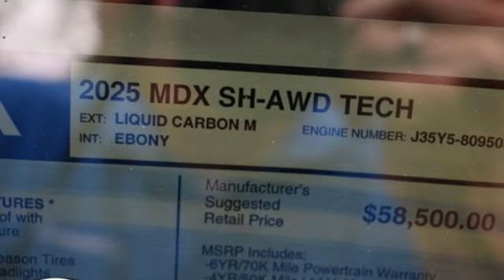New 2025 Acura MDX Chantilly Falls Church VA Acura Washington-DC, DC ASL003551 - SOLD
Year: 2025
Make: Acura
Model: MDX
Trim: Technology Package
Transmission: Automatic
Color: Liquid Carbon Metallic
Interior: Ebony
Stock #: ASL003551
VIN: 5J8YE1H40SL003551
bSummary/bbrLiquid carbon metallic with leather trimmed ebony sport seats, heated front seats, third row seating, V6 power, SH-AWD, technology package, navigation, panoramic power moon roof, and much more.brbrbVehicle Details/bbrIntroducing the 2025 Acura MDX Tech with AWD, a premium SUV designed to elevate your driving experience. Powered by a robust V6, 3.5L engine, this vehicle delivers an impressive blend of power and efficiency, ensuring a smooth and responsive drive in various conditions. The all-wheel-drive system enhances stability and traction, making it ideal for both city commutes and off-road adventures. Inside, the Acura MDX Tech offers a refined cabin crafted with high-quality materials, including luxurious leather seats that provide exceptional comfort for all passengers. The heated steering wheel ensures a cozy grip during colder months, enhancing your overall driving comfort. Hands-free Bluetooth connectivity further ensures that you can manage calls and media without taking your eyes off the road. Attention to detail is evident throughout the vehicle, from its sleek exterior design to the meticulously designed interior. The 2025 Acura MDX Tech with AWD is not just a vehicle; its a statement of luxury and performance. Visit our dealership today to experience firsthand the sophistication and advanced technology this SUV has to offer.brbrbAdditional Information/bbrWe make every effort to provide accurate information but please verify options and price with management before purchasing. All vehicles are subject to prior sale. All financing is subject to approved credit. Dealer installed options are additional. Stock photo colors, options and trim levels may vary. Not responsible for typographical errors. Published prices subject to change without notice to correct errors and omissions or in the event of inventory fluctuations. Vehicle offers/prices & internet price quotes valid for 48 hours from initial posting date, subject to change by dealer/manufacturer without notice. Vehicles may be in transit to dealer. Vehicle photos may not match exact vehicle. Please call to confirm availability status. All prices exclude taxes, title, license, and dealer processing fee of $989.00. Government 5-Star Safety Ratings are part of the National Highway Traffic Safety Administrations (NHTSAs) New Car Assessment Program. For additional information on the 5-Star Safety Ratings program, please Based on model year EPA mileage ratings. Use for comparison purposes only. Your mileage will vary depending on driving conditions, how you drive and maintain your vehicle, battery pack age/condition, and other factors. Worlds Largest Acura Dealer based on 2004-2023 AHM New Acura Volume Sales.""

Address:
13911 Route 50